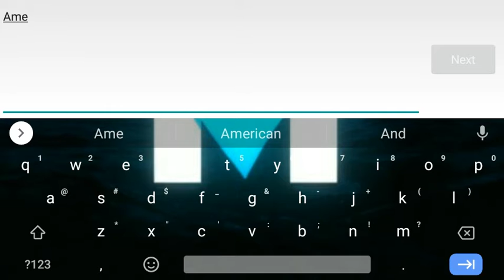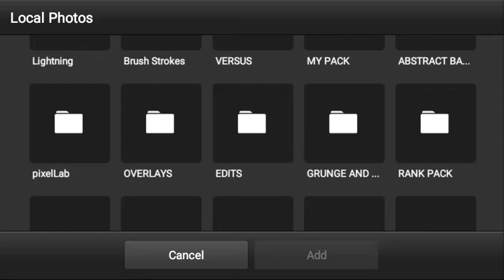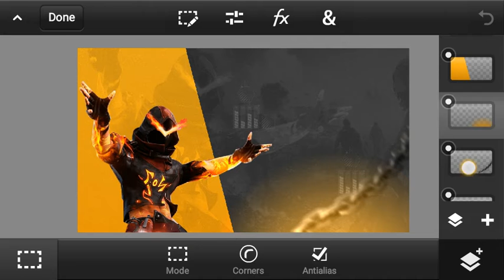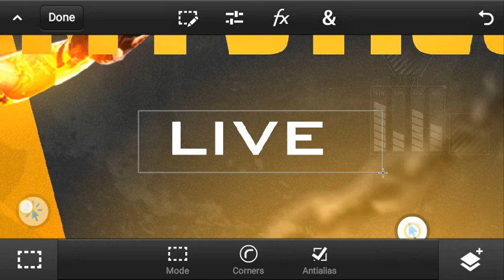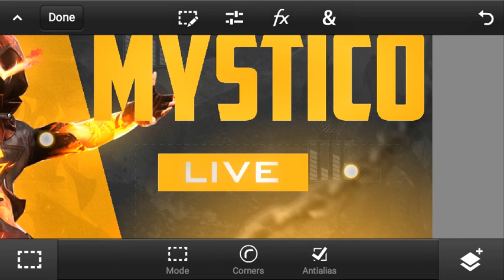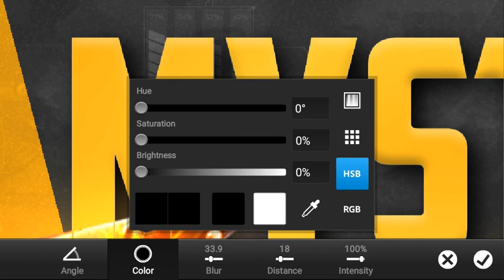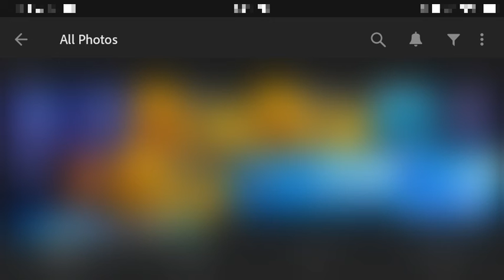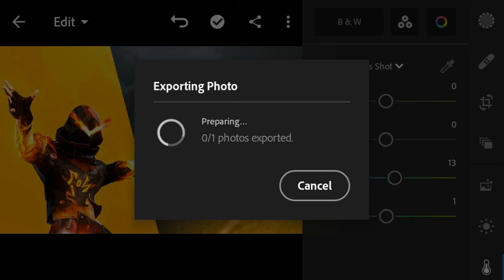MAKE THIS AMAZING FREE FIRE THUMBNAIL ON ANDROID🔥🔥BY MYSTICO GFX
MYSTICO GFX is back again with another brand new video. ✔✔✔

In this video today we are going to create Free fire Mascot logo On Android. so guys if you want to make this on your android device so plzzz. watch this tutorial very carefully. and yaa !!! for making this ..you must to download my pack...

✅ This Video Is Covered these Topics :
free fire gaming logo gaming logo
how to make a free fire logo
how to make a free fire character logo
how to make free fire gaming logo
make free fire gaming logo
how to create free fire gaming logo
how to make free fire mascot logo
Editing Designing
MYSTICO GFX
Mystico gfx
Free Fire Mascot Gaming Logo
Free Fire Gaming Logo Mascot
Logo Free Fire Logo Garina
Free Fire Gaming
Logo Design
Pixellab Tutriols